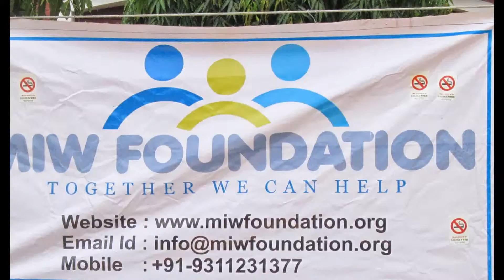Tobacco & Malnutrition Awareness Camp by MIW Foundation at Nike Shoes Manufacturing Plant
Tobacco & Malnutrition Awareness Camp by MIW Foundation at Nike Shoes Manufacturing Plant, Kundli Sonepat

We Invite you to be part of MIW FOUNDATION family for this noble cause by giving generous DONATIONS to the organization for Public Charity and Welfare of people.
kindly send your donation through Cheque or Demand Draft in the name of MIW Foundation to the address given below

Regd. Office: 38/5, Double Storey, Ramesh Nagar, New Delhi - 110015 (INDIA)

Account Details for Bank Transfer within India

Account Name: MIW Foundation Account Number: 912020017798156
Branch Address: F-43, Kirti Nagar, New Delhi - 110015IFSC Code UTIB0000250

Regards,

Ashish Bhutani,
(Managing Trustee)
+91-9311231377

MIW Foundation
A Public Charitable Trust Registered with Govt. of NCT of Delhi
Registered with Income Tax Deptt, Govt. of India, u/s 12A and 80 G of The Income Tax Act, 1961

ADD:38/5 Double Storey,Ramesh Nagar
New Delhi-110015 (INDIA)